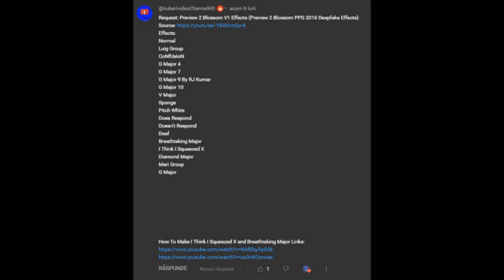(Requested) Preview 2 Blossom V1 Effects | Preview 2 Blossom PPG 2016 Deepfake Effects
Created on:
Audacity Versions
BlueStacks5
Wrapper Offline
GoAniFire
Wrapper Online Gold Replit
VideoMeld
Capcut 1.6.1
G'MIC Plugins
Pixelan Plugins
Zenote Plugins
VST Plugins
VideoPad
Alight Motion
Exagear Windows Emulator (Wine)
Balabolka
Puffin Browser